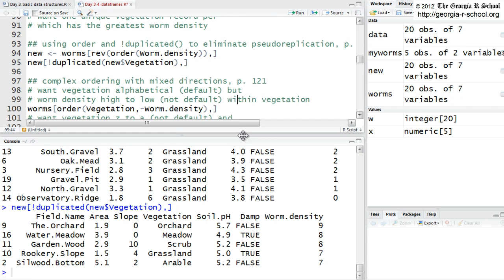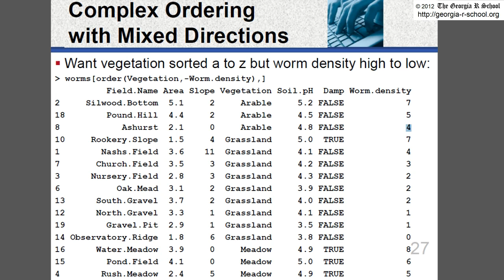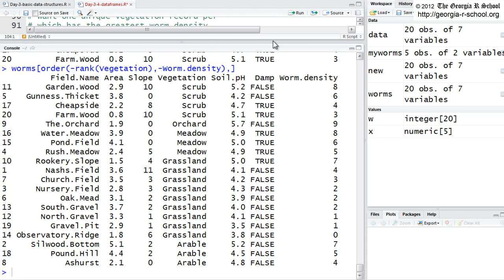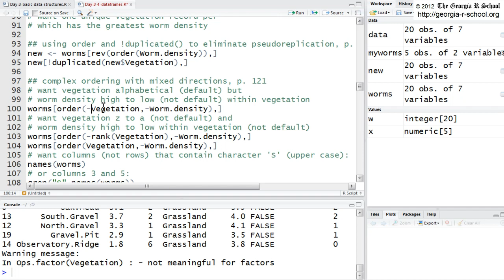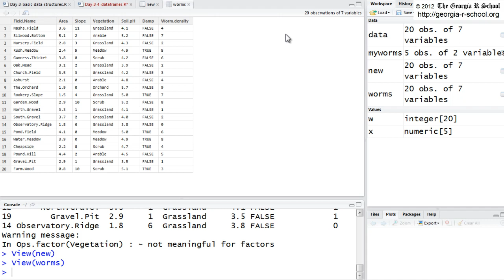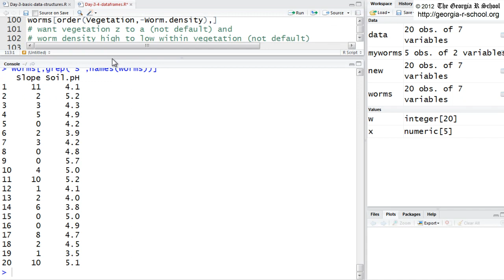Manipulating Data Frames in R Day 1 Part 5 of 5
Series of 5 videos show first day of live, online class teaching how to manipulate data sets in R. You can join this class and dozens more like it through next May